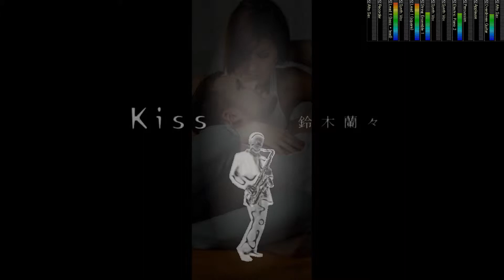kiss 鈴木蘭々 midi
ブラコン、R&Bでダンスクラブシーンを取り入れた仕上がりになっていますネ。
蘭々さんの甘く切ない声、当時21歳で少し背伸びした大人の女性を演出したところも素敵です。
アレンジを少し変えた、RSPのお二人が歌うカバー曲も聴かせてもらいました。